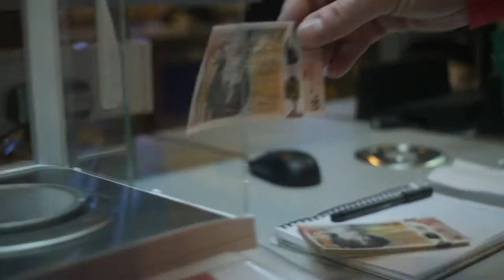New Production Facility, Scotland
A look inside Cashmaster's new headquarters and production facility in Dalgety Bay, Fife, Scotland, United Kingdom.  The plant employs a team of technicians and software engineers to build the count-by-weight cash scale devices and create the applications which power their integration functionality.